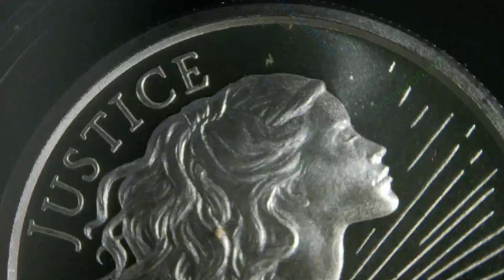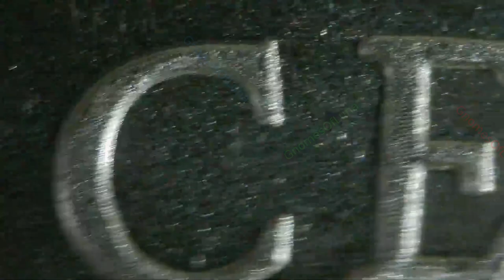2023 Justice / The Four Cardinal Virtues Series / Silver Shield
Year: 2023
Title: Justice
Series: The Four Cardinal Virtues Series
Collection: Silver Shield
Mint: Golden State Mint
Creator: Chris Duane

1oz Silver Round BU